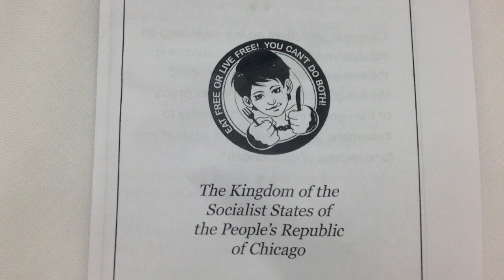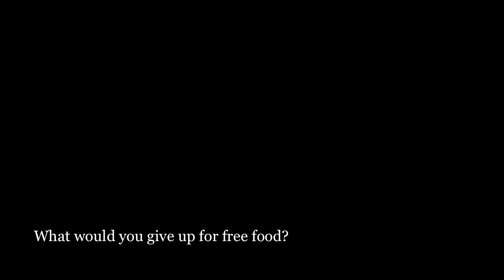Free Food vs. Five Freedoms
What would you give up for free food? How about your First Amendment rights -- freedom of speech, freedom of the press, freedom of religion, the right to assemble, and the right to appeal to government in favor of or against policies that affect you or that you feel strongly about. Some college students were so caught up in the idea of free food, that they didn't realize what they were signing away when they entered the room. Read the full blog post